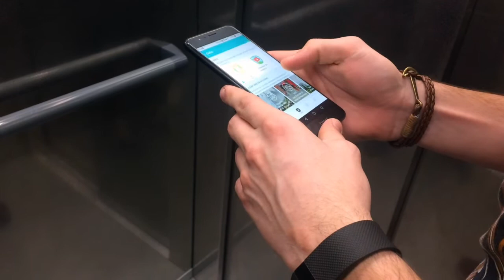Test Produit - Fitbit Montre Charge HR